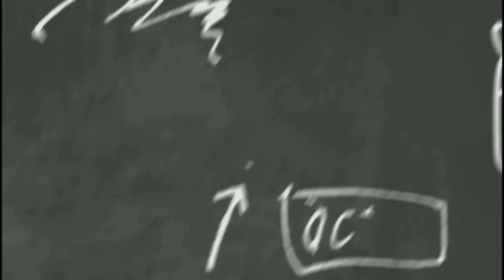WAWANCARA PEDAGANG //TUGAS SEKOLAH // MAPEL BAHASA JAWA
WAWANCARA PEDAGANG //TUGAS SEKOLAH //MAPEL BAHASA JAWA SMPN02 LUMAJANG.